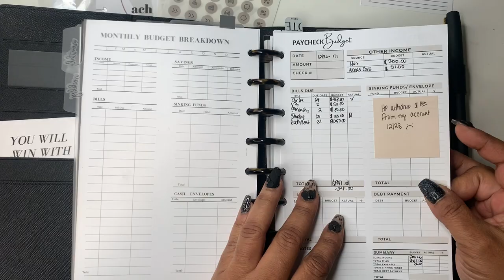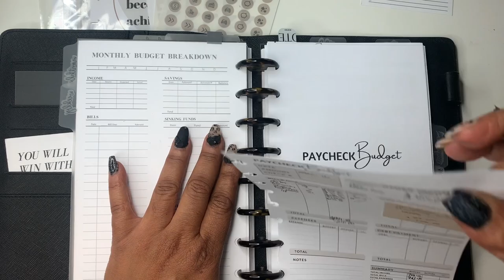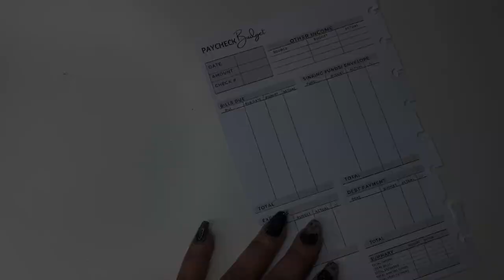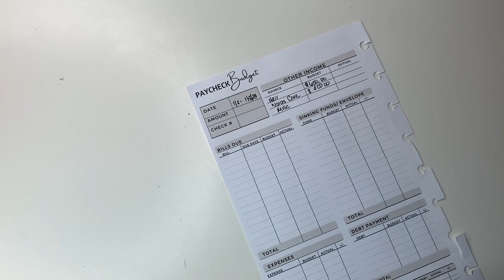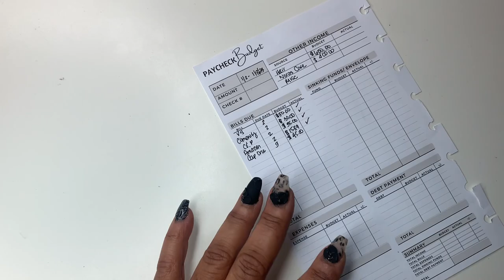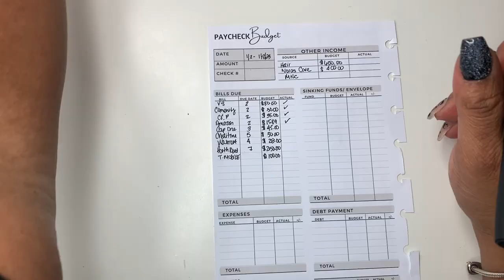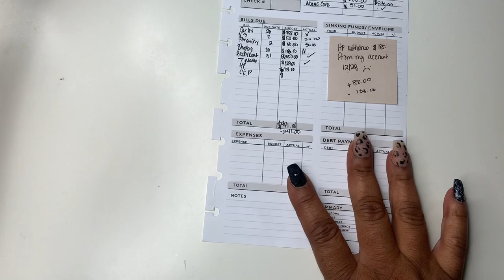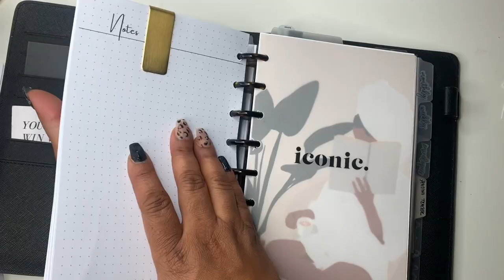PAYCHECK TO PAYCHECK | LOW INCOME BUDGET | WEEKLY BUDGET |SELF EMPLOYED INCOME | ENTREPRENEURSHIP